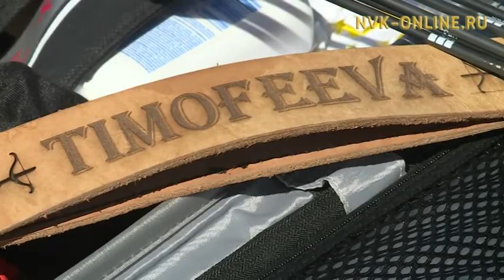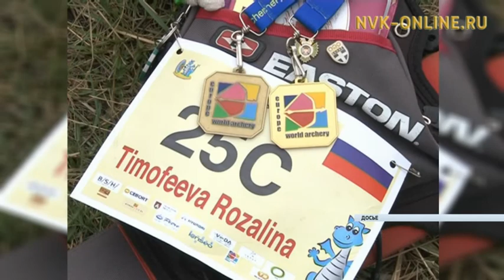Как молодая лучница Розалина Тимофеева готовится к первенству мира